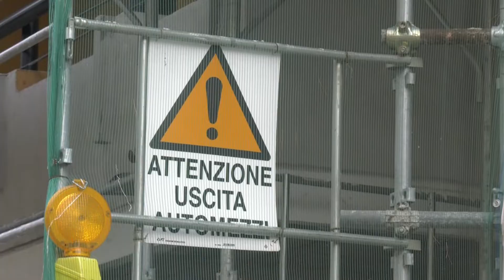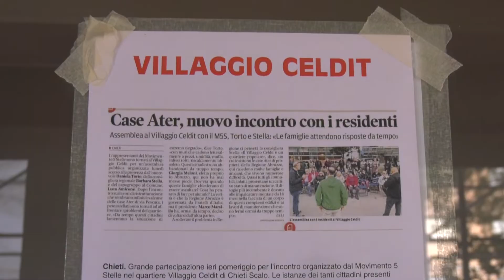Chieti. Ater fa il punto dei lavori in Via Pescara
Il presidente Ater Chieti Antonio Tavani ha fatto questa mattina, alla presenza dei condomini delle palazzine di Via Pescara, il punto sui lavori criticando aspramente il Comune teatino per i ritardi burocratici